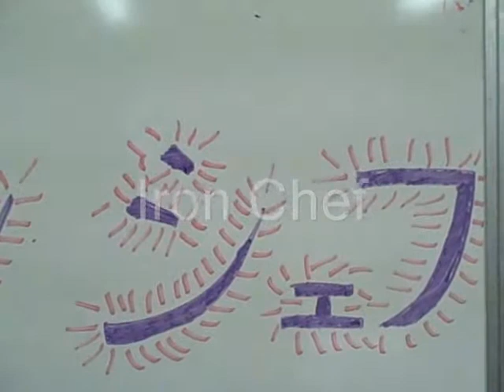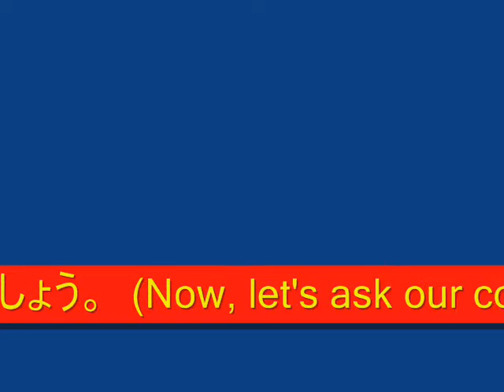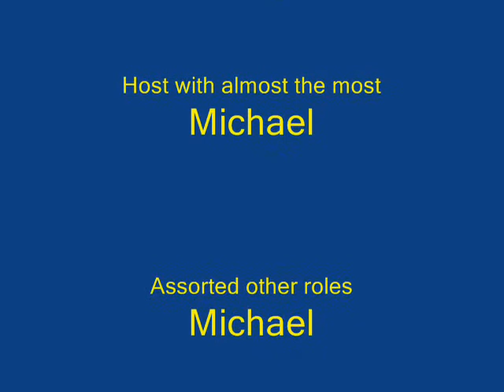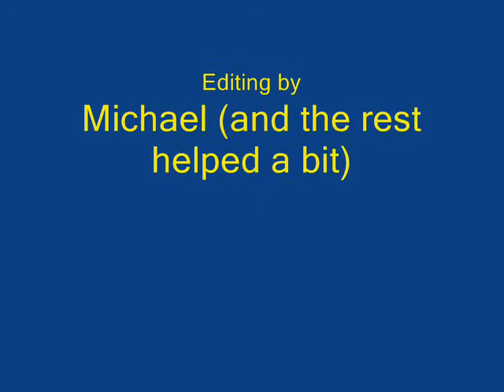Iron Chef Fairhills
A group of really cool students from Fairhills High School in Melbourne, Australia have created a parody of the TV cooking show... THE IRON CHEF!